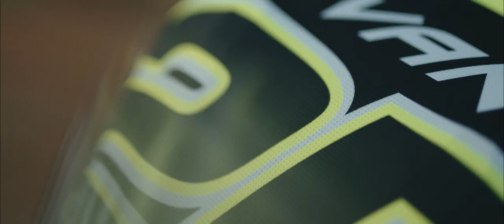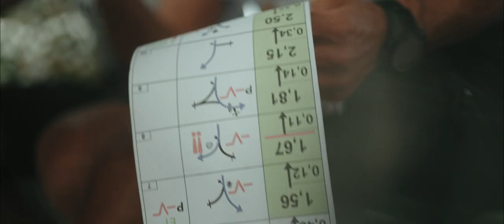Triumph + Iván Cervantes at Baja Aragón 2022 | Behind the Scenes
Go behind the scenes with 5 times World Champion Iván Cervantes to learn more about his motivation for competing in the 2022 Baja Aragón on the Triumph Tiger 900 Rally Pro.

Special thanks to: Baja España Aragón, Andreani MHS Suspensions, Rebel Tyres and Shot Racegear.